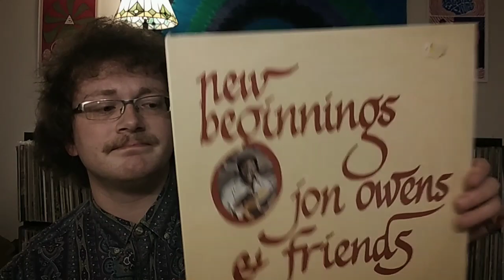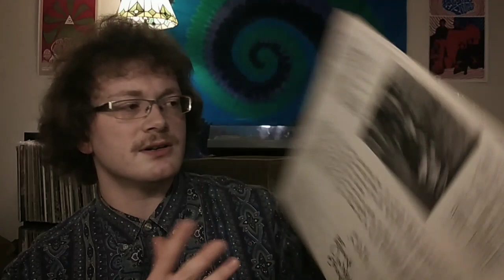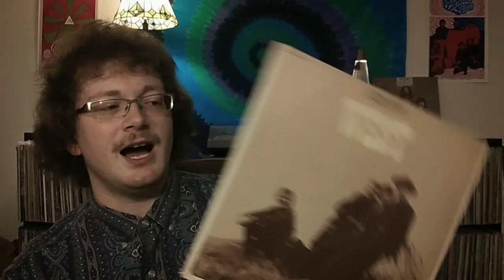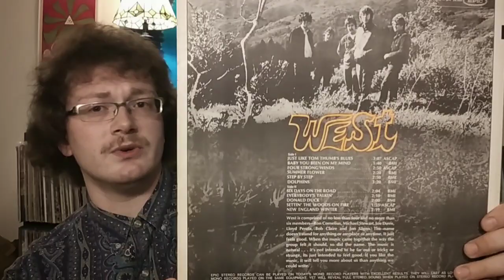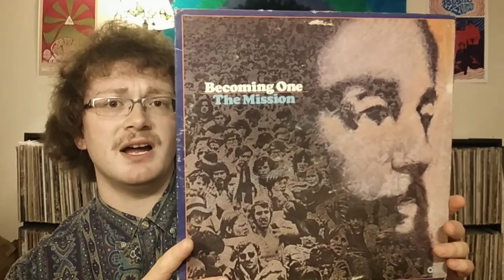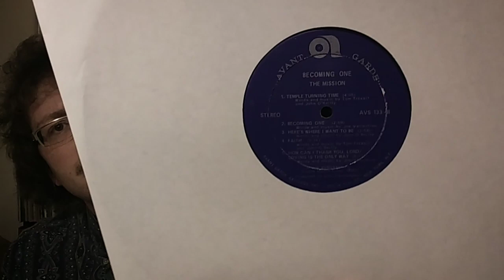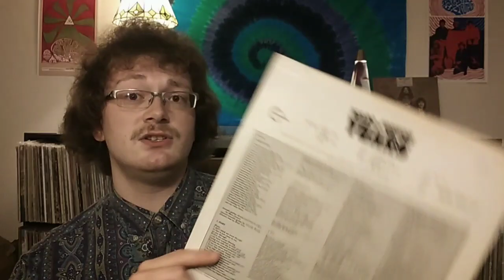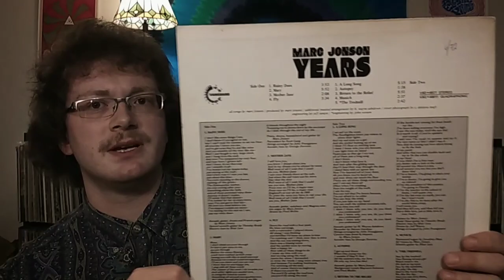Road Trip Keepers & Recent Finds.